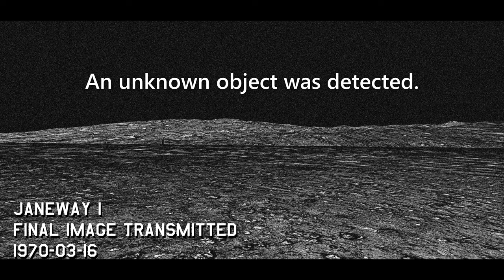Project Andoria - Crewed Mission to Pluto Trailer. | KSP RSS/RO/ROKerbalism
After months of planning, filming, and editing, the biggest project I have ever done is nearly here!
Project Andoria - Crewed Mission to Pluto premiers Friday, 3PM EST.
I hope to see you all at the premier ;)

Hang out, discuss KSP, the series, or anything else space related.

Primary Mods used:
AlphaMensae's Modular Launch Pads
AtmosphereAutopilot (Fly-By-Wire)
B9 Aerospace Procedural Wings - Fork (wings)
Camera Tools continued (filming)
CanaveralPads (LC-39A and B)
CRFP - CarnationRED Flexible Parts (Avro Arrow body)
EvaFollower
Ferram Aerospace Research Continued
Hangar Extender (HangerExtenderExtended 3.6.0.1) (build giant rockets)
Kerbalism - RealismOverhaul Config (Life support)
Kronal Vessel Viewer Continued (Blueprints)
KSC Switcher
KSP Wheel
MandatoryRCS Part Pack
MechJeb 2
Near Future Construction
Near Future Electrical (Fission reactors)
Near Future Propulsion (VASIMR)
Persistent Thrust (Handle VASIMR burns)
Physics Range Extender  (multi-launches)
Procedural Fairings
Procedural Parts
Real Antennas
Real Fuels
Real Plume
RealHeat
Realism Overhaul (And all its dependencies)
Realistic Progression One (RP-1) (But this is a sandbox save)
RO Capsules
RO Engines
RO Library
RO Solar
RO Tanks
RSS CanaveralHD
RSS Visual Enhancements - High Resolution (RSSVE-HR 2.1.4)
Scatterer
Test Lite (engine burn time limits)
TextureReplacer
Textures Unlimited
Trajectories
TUFX
WasdEditorCameraContinued
Waterfall Core

Additional note: Fission reactors & radiators lack proper RO configs, I based the general configs off of TEMs radiators , plus a supermassive scale version of SAFE-400 (in terms of weight and heat output)

VASIMR drive is custom configured, based upon the same stats as lab-tested ones, just scaled up linearly much bigger to reduce part count.